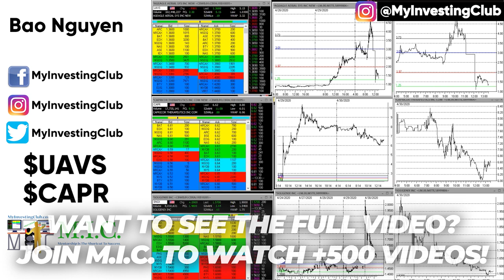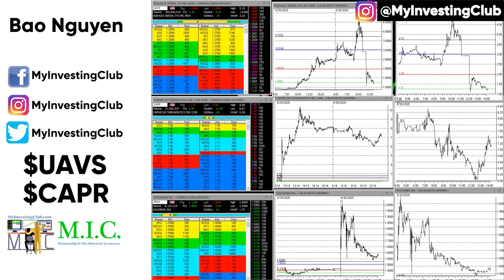Sell The News Setup $UAVS | $CAPR Low Hanging Fruit Explained | RISK MANAGEMENT [PREVIEW]